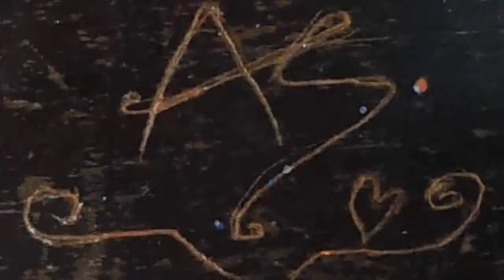Sunset Sapphire Dress | FASHION SKETCH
Initials AS are my previous art name :)